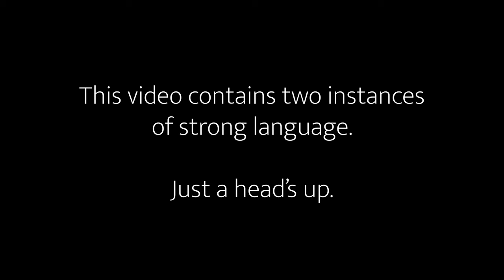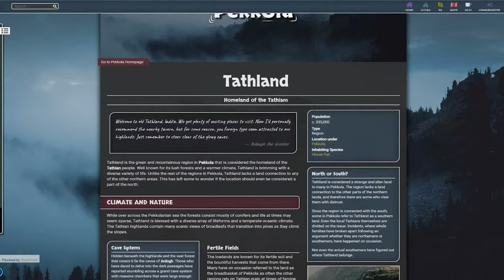How to Hide Your Mistakes as a Dungeon Master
If you want to cultivate an atmosphere at your table of “the DM knows what they’re doing,” it’s actually very doable, and a lot of fun!

CW: Two uses of the f-word, also Tom Cruise is in this video a lot

Chapters:
00:00 - Intro
00:49 - I Know What I Said
01:41- Which Mistakes to Admit
03:56 - Lesson One: Master Your Poker Face
05:33 - Lesson Two: Project Confidence
08:12 - Lesson Three: Don’t Retcon Anything
09:20 - Lesson Four: Don’t Lash Out
10:00 - Lesson Five: Blow Off Some Steam With Your Friends (Outside of the Game)
10:52 - Lesson Six: Every Game is a New Start
12:10 - A Word From Our Sponsors
13:05 - Outro

Address for Packages:
Mike Christensen
100 W. High St., #1326

Address for Letters:
Mike Christensen